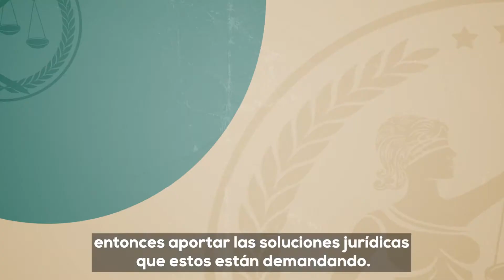José Alfredo Rizek, fundador y socio director de Rizek Abogados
Desde sus inicios Rizek Abogados contribuye a velar por el bienestar de sus clientes, brindando asesoría, representación y consultoría legal de vanguardia. Rizek tiene como visión continuar siendo la firma de consultoría legal de preferencia al llevar a cabo transacciones de negocios complejas, enfrentar conflictos críticos y buscar soluciones sofisticadas a obstáculos al crecimiento de las operaciones de sus clientes.

José Alfredo Rizek, fundador y socio director de Rizek Abogados, es parte de este Mercado Interview para hablarnos de los servicios que ofrece la firma. "Rizek Abogados puede considerarse un complete small shop, es decir, una firma completa de servicios jurídicos; surge ante lo que nosotros entendíamos que era una necesidad en República Dominicana de enfocarnos en un nicho muy particular dentro del mercado jurídico”, destaca.